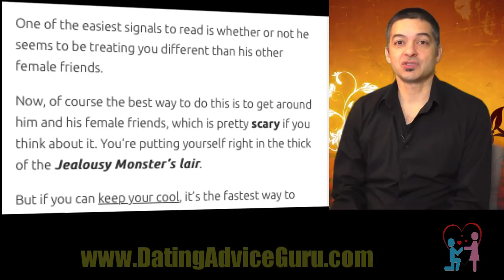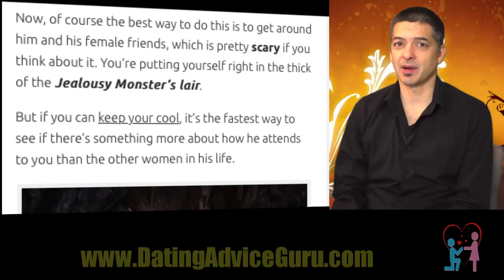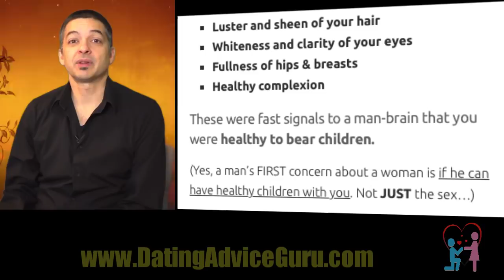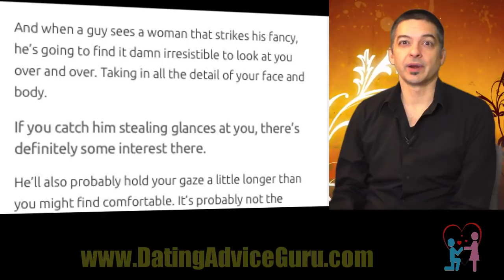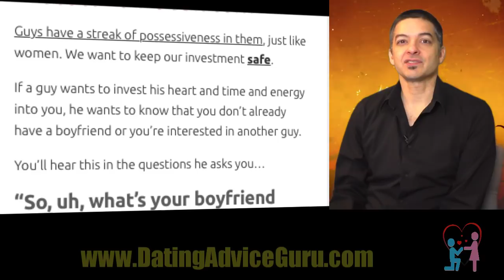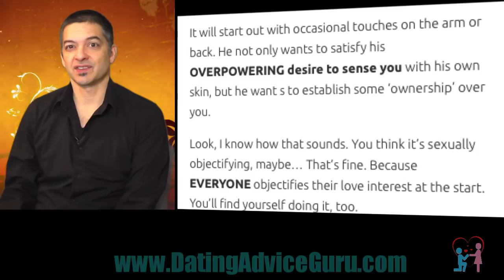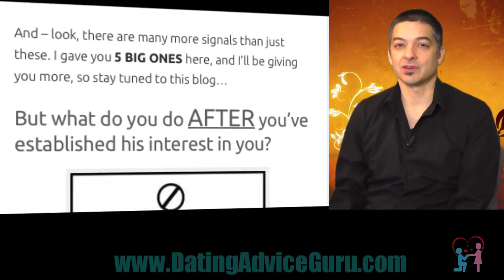5 Signs he likes me for more than a friend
5 Signs he likes me more than a friend

When you’re attracted to a guy, it makes it very difficult to relax into being with him and just letting go of your wild emotional roller-coaster.

Most of the time, this is because you’re not quite sure if he’s into you or not. Which is why it’s so scary at the start of any romance.

And when you’re feeling so uncertain about things, it’s also easy to get caught up in whether or not to be vulnerable with him. After all, you don’t want to risk rejection if he’s not really into you.

So let your best Guru friend (uh, that’s me, Carlos) help you out…

Let’s take a look at the signals a guy gives off that tell you if he really likes you –

Here are 5 signals he likes you more than a friend:

He likes you more than a friend – Signal 1: He’s different around you…

One of the easiest signals to read is whether or not he seems to be treating you different than his other female friends.

Now, of course the best way to do this is to get around him and his female friends, which is pretty scary if you think about it. You’re putting yourself right in the thick of the Jealousy Monster’s lair.

But if you can keep your cool, it’s the fastest way to see if there’s something more about how he attends to you than the other women in his life.

Some of the ways a guy can be “different” are:

- Makes you more of a priority…
- Spends more time focused on you than others…
- Speaks to you in a different tone/emotional state than others…

Ultimately, you have to trust your gut on this one. If your instincts are telling you something’s up, chances are they are.

Guys are terrible at hiding their interest.

So if you see the signs, you can take it as a signal that you want to give him a “come closer” vibe.

More than friends – Signal 2: His eyes give him away…

Guys are notoriously bad about eye control.

Yes, we tend to stare sometimes. Even to the point of being a bit creepy.

What is it with men, anyway?

Well, first off – guys are visual creatures. This is also probably not news to you.

Men have heightened visual focus because throughout the hundreds of thousands of years we’ve evolved, man’s greatest survival skill was seeing and recognizing threats with our eyes. If that slight movement in the underbrush might mean a poisonous snake or wild mountain lion, we had to see it ahead of time.

If we missed that signal – we were not going to get a chance to procreate and make babies with that same visual ability. It’s the evolutionary momentum in action…

This visual ability also shows up in our search for a mate. Men could tell everything they (initially) needed to know about a woman by taking her in visually.

Some of those visual mating cues are:

- Luster and sheen of your hair
- Whiteness and clarity of your eyes
- Fullness of hips & breasts
- Healthy complexion

These were fast signals to a man-brain that you were healthy to bear children.

(Yes, a man’s FIRST concern about a woman is if he can have healthy children with you. Not JUST the sex…)

So as early as we can, we’re going to look at you. Drink you in with our eyes…

Because if we’re attracted to you, we gotta know what we’re getting into before we start actively courting you.

And when a guy sees a woman that strikes his fancy, he’s going to find it damn irresistible to look at you over and over. Taking in all the detail of your face and body.

If you catch him stealing glances at you, there’s definitely some interest there.

He’ll also probably hold your gaze a little longer than you might find comfortable. It’s probably not the “creep” part of him – it’s the wow-struck part of him.

From Friends Into Lovers – Signal 3...

Watch the video for the other signs!

Carlos Cavallo
Dating Advice Guru